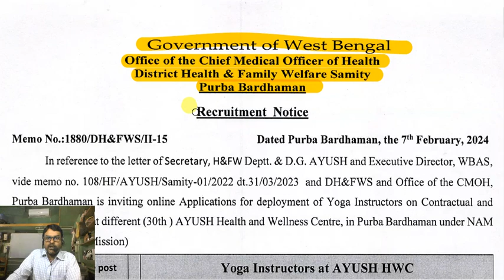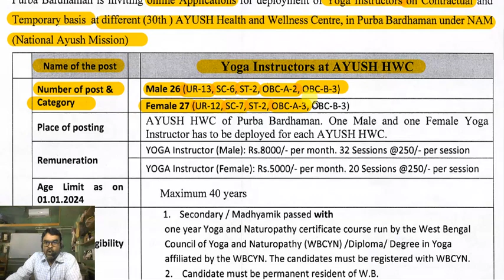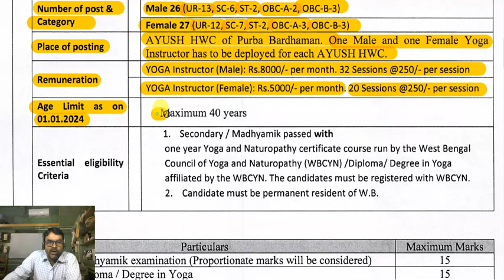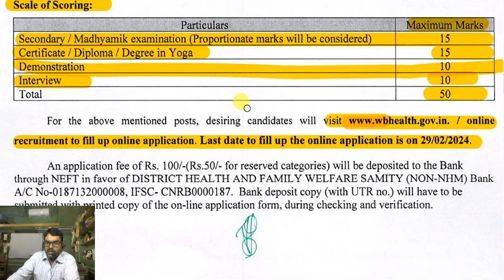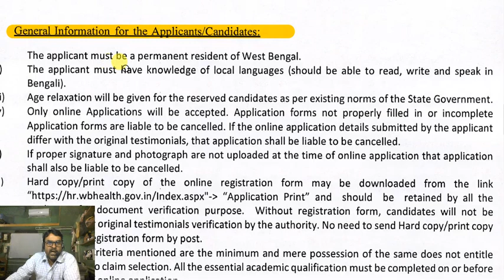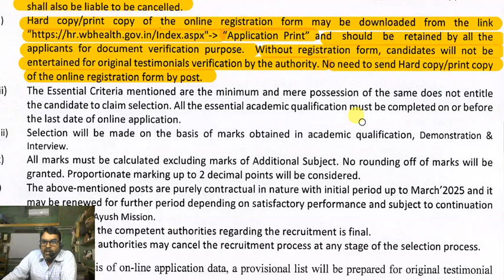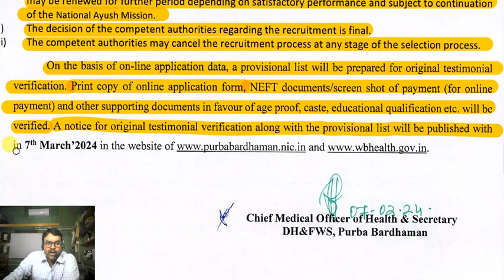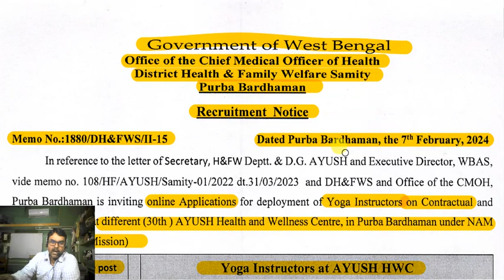🤩Yoga Instructor📍WB Health Yoga Instructor Recruitment 2024 💥yogainstructorvacancy2024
Tittle: 🤩Yoga Instructor📍WB Health Yoga Instructor Recruitment 2024 💥yogainstructorvacancy2024

🔥Yoga Instructor | 📢WB Health Yoga Instructor Recruitment 2024 | #⃣yogainstructorvacancy2024 #📢jobnews

Topic related with: 🔊yoga instructor | wb health yoga instructor recruitment 2024 | wb new recruitment 2024 | yoga instructor vacancy 2024 | wb health recruitment 2024 | wb yoga instructor recruitment 2023 | wb health recruitment 2023 | wb yoga instructor recruitment 2023-24 | yoga instructor vacancy | wb yoga instructor recruitment | wb health department recruitment 2024 | yoga instructor vacancy west bengal | wb health recruitment | wb health department recruitment | wb health recruitment 2023 | wb health recruitment | health recruitment 2024 | wb health recruitment 2023 online apply | wb health department recruitment 2023 | wb health recruitment 2024 staff nurse | recruitment 2024 | wb health recruitment 2024 online apply | wb health recruitment 2023 staff nurse | wb health department recruitment 2024 | west bengal health recruitment 2024 | staff nurse recruitment 2024 | job vacancy 2024 | yoga instructor vacancy 2023 | west bengal awhc yoga instructor recruitment 2024 | yoga recruitment 2021 | west bengal yoga instructor jobs 2023 | purba bardhaman district recruitment 2024 | purba bardhaman district job vacancy 2024 | 10th pass job | 10th pass govt jobs